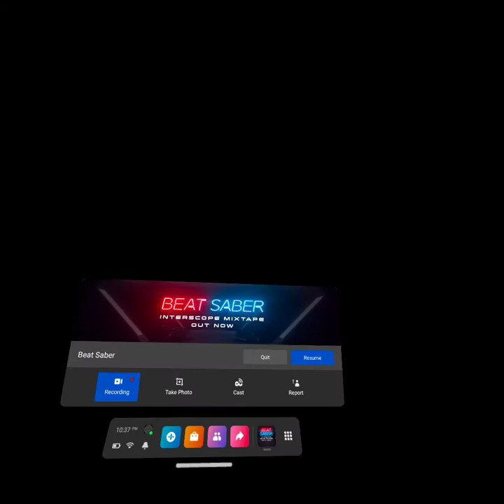Beat Saber-Bassline Yatteru? w by Camellia Expert+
This level is insane, when I first played it the blocks were so close and the amount of movement I needed with my arms is insane and I was not use to that but after a little long of time passing by I decided to play it again and I have played difficult levels so I do know what you expect but not as much and soon with practice in a specific part i played this level and passed but not without being close to losing all my health about 2 times but becide that passing this level is amazing and the level is good and I do love the song and would recommend to listen to.